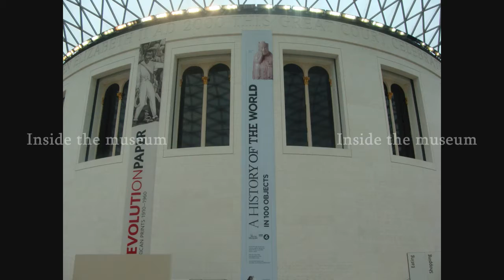Pictures from the British Museum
Random pictures of artifacts and other interests in the British Museum in London, UK. One of the best museum's to which I have been and I recommend a visit to anybody. This museum is as good as any in the Smithsonian or the Louvre.